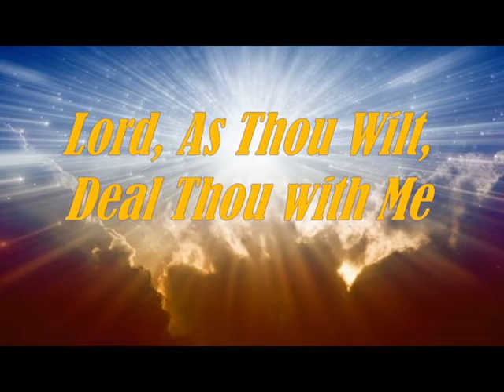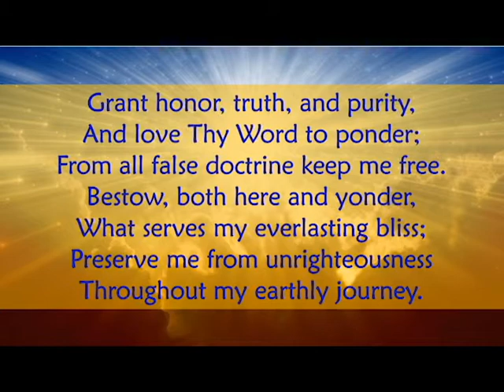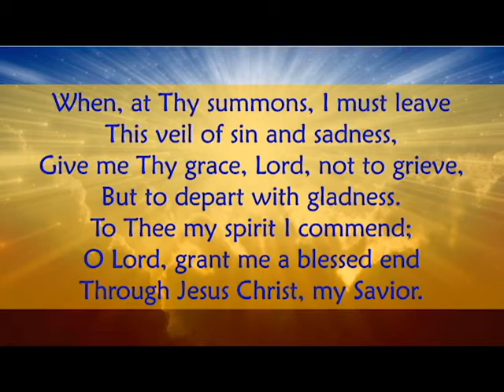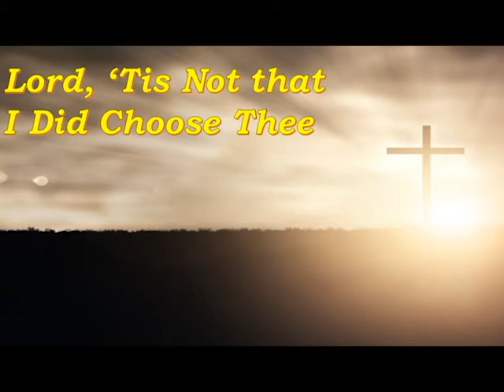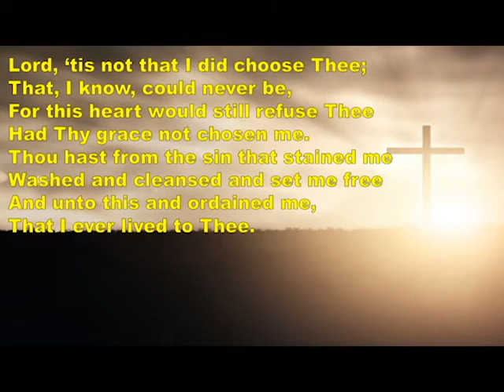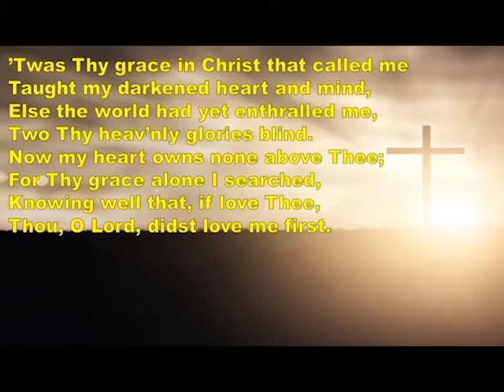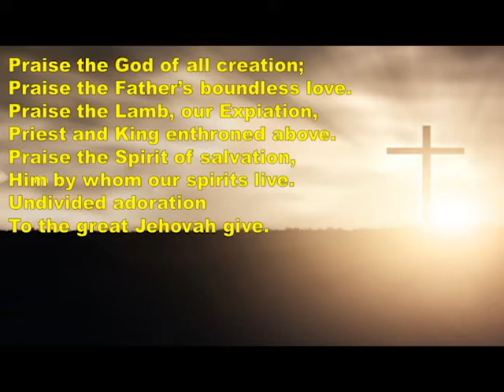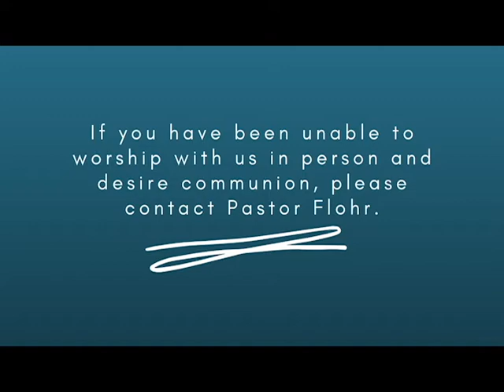Sunday, July 18th, 2021